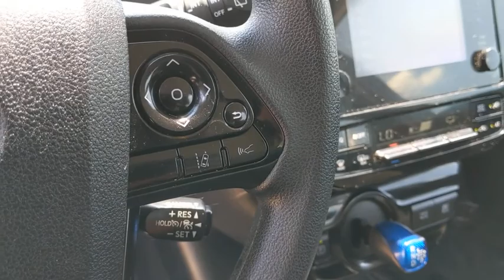2019 Toyota Prius Schaumburg, Arlington Heights, Buffalo Grove, Elgin, Northbrook, IL 16368P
Midnight Black Metallic Used 2019 Toyota Prius available in Arlington Heights, Illinois at Arlington Toyota. Servicing the Schaumburg, Buffalo Grove, Elgin, Northbrook, IL area.

Arlington Toyota
2095 N Rand Rd

2.9% APR FOR 60 MONTHS & BUY ONLINE. WE WILL DELIVER PLUS ZERO PAYMENTS FOR 90 DAYS. & Toyota Certified 2.9% APR for 60M PLUS 2 Years of Complimentary Maintenance Included & ONE-OWNER!!! OVER 50 IN STOCK Outside Temp Gauge, Wheels: 6.5J x 15 5-Spoke Alloy -inc: full wheel covers, VSC Electronic Stability Control (ESC), Variable Intermittent Wipers, Urethane Gear Shifter Material, Trip Computer, Transmission: Continuously Variable Automatic -inc: Electronically Controlled (ECVT), Toyota Safety Sense P and Rear Cross-Traffic Alert (rcta), Tires: P195/65R15, Tailgate/Rear Door Lock Included w/Power Door Locks. This Toyota Prius has a powerful Gas/Electric I-4 1.8 L/110 engine powering this Variable transmission.*Experience a Fully-Loaded Toyota Prius LE *Systems Monitor, Strut Front Suspension w/Coil Springs, Steel Spare Wheel, Single Stainless Steel Exhaust, Side Impact Beams, Seats w/Cloth Back Material, Roll-Up Cargo Cover, Remote Releases -Inc: Power Fuel, Remote Keyless Entry w/Integrated Key Transmitter, 2 Door Curb/Courtesy, Illuminated Entry, Illuminated Ignition Switch and Panic Button, Regenerative 4-Wheel Disc Brakes w/4-Wheel ABS, Front Vented Discs, Brake Assist and Hill Hold Control, Rear Cupholder, Rear Child Safety Locks, Radio: Entune Audio -inc: 6.1 inch touchscreen display, AM/FM, CD player, 6 speakers, auxiliary port, USB 2.0 media port w/iPod connectivity and control, 2 USB 2.1 amp charge ports, advanced voice recognition, hands-free phone capability, phone book access and music streaming via Bluetooth wireless technology and Siri Eyes Free, Radio w/Seek-Scan, Clock, Speed Compensated Volume Control and Steering Wheel Controls, Proximity Key For Doors And Push Button Start, Power Rear Windows, Power Door Locks w/Autolock Feature, Power 1st Row Windows w/Front And Rear 1-Touch Up/Down, Passenger Seat, Outboard Front Lap And Shoulder Safety Belts -inc: Rear Center 3 Point, Height Adjusters and Pretensioners.*Critics Agree*KBB.com Brand Image Awards, KBB.com Best Resale Value Awards.*Visit Us Today *Stop by Arlington Toyota located at 2095 North Rand Rd, Palatine, IL 60074 for a quick visit and a great vehicle!